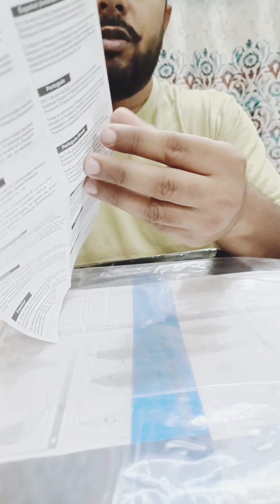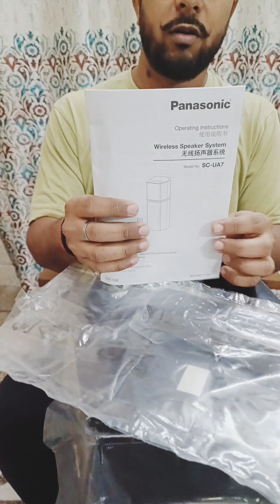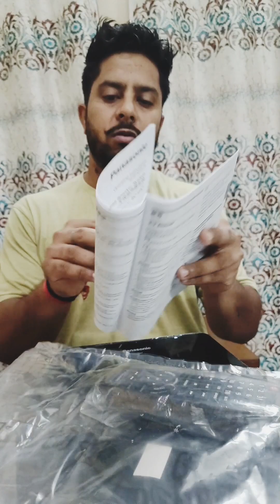Panasonic audio system document and other instruments details/Panasonic system document unboxing